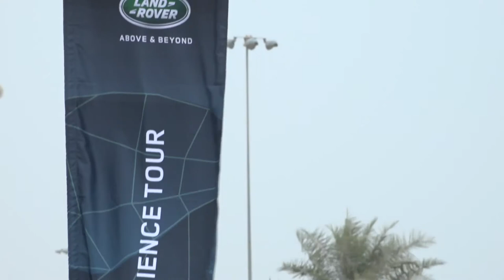Above & Beyond Tour l Season 2 l Bahrain Event Highlights